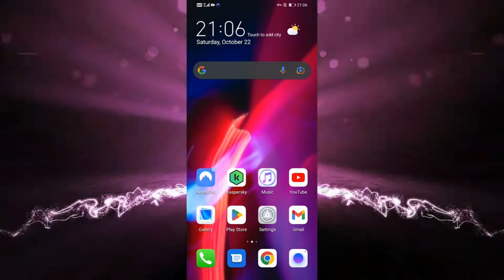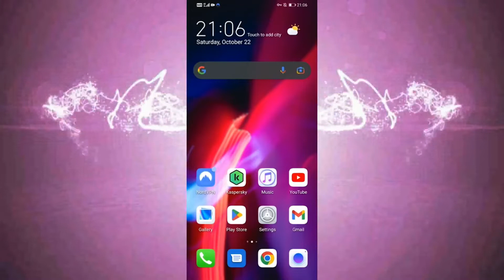Cómo ver videos populares en YouTube